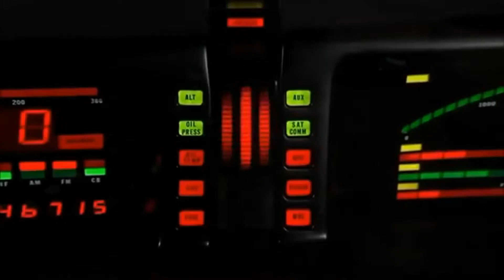Atlas Λｔｌａｓ░Ｆａｒｚ （バマ安）64